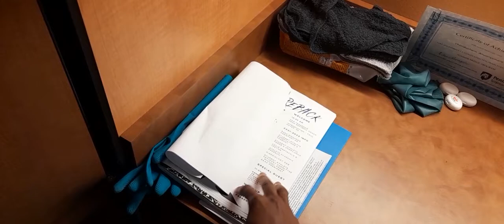College Move in/Dorm Tour for Penn State University (PSU Scranton)